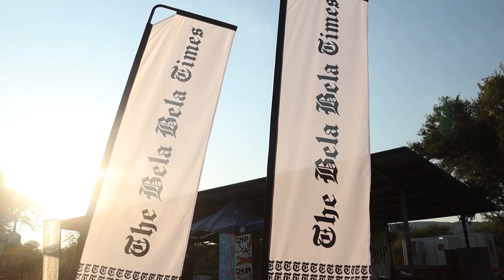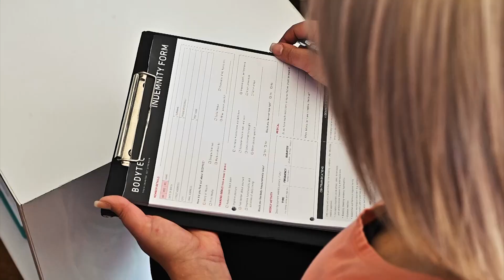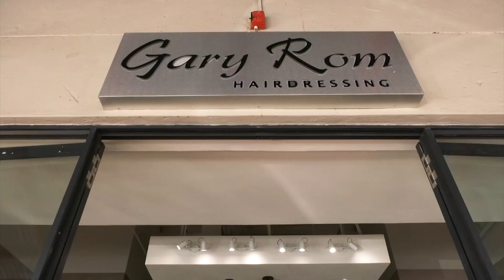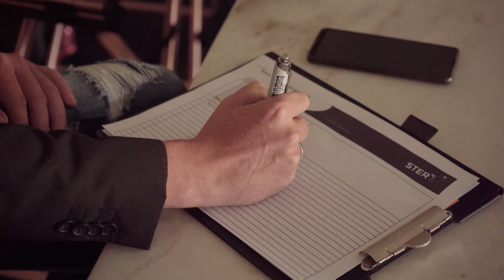SterStatus Season 4 - EPS 12 - Contestant Interviews & Kampvuurfees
Join our contestants at Kampvuurvees and their final interviews before Gala.